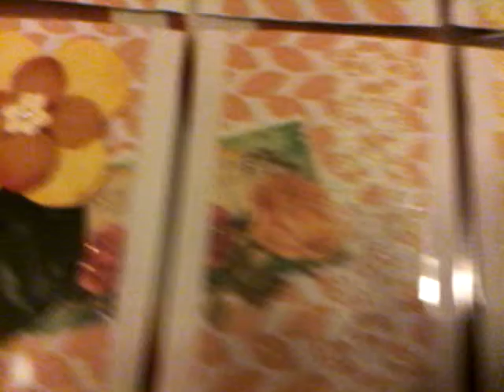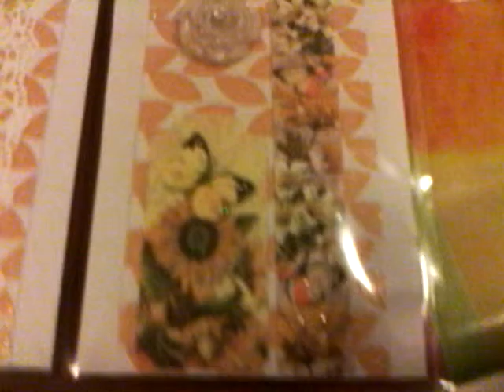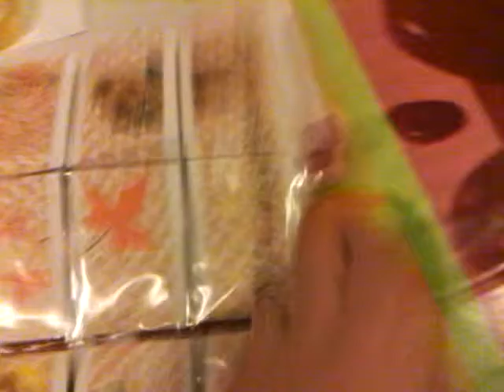une pocket letter pour Aylin